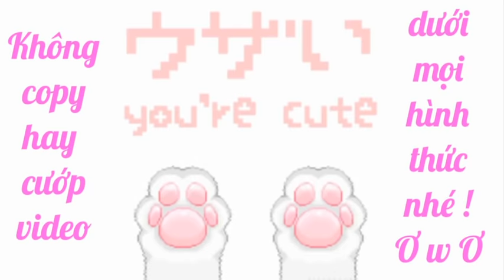Can't sleep love meme (Gacha life)